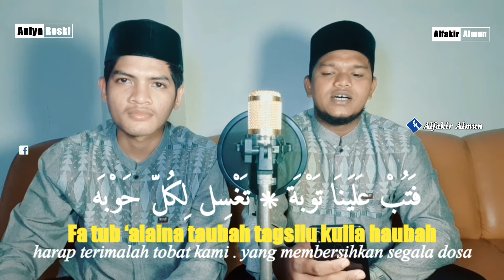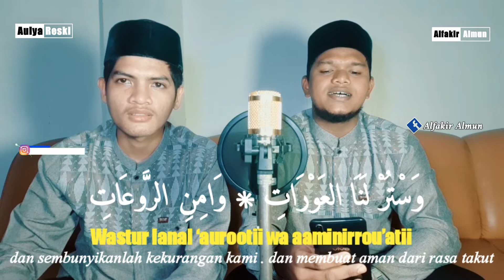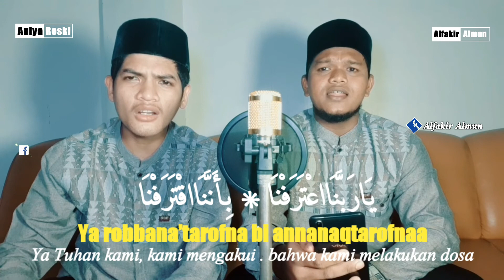YA RABBANA TARAFNA | PENYEJUK HATI